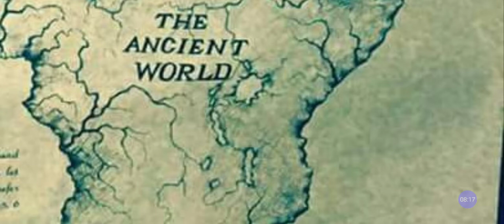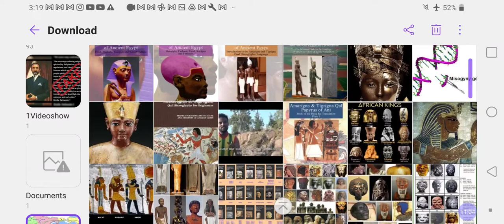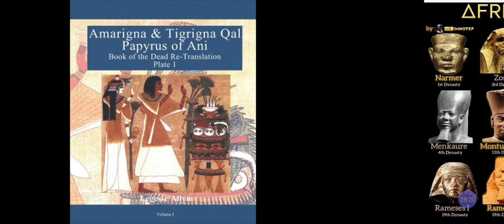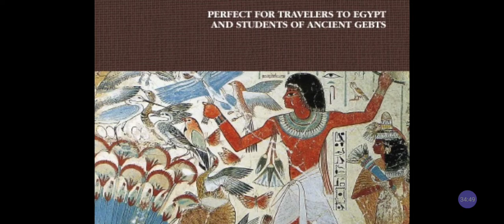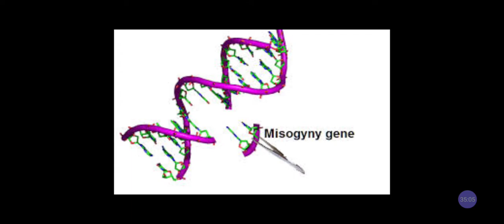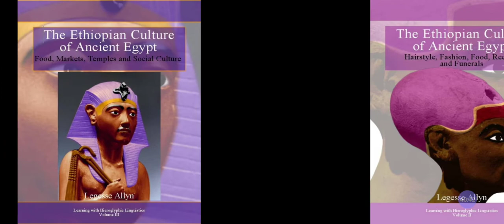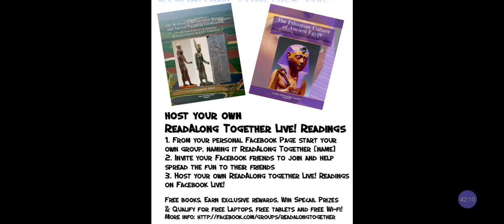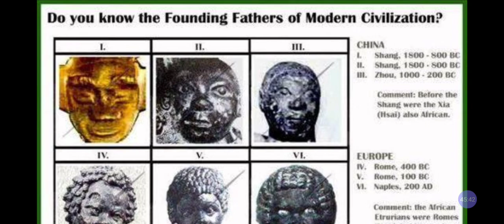Ethiopian Origins of KEMET & Ancient EGYPT Nile Valley Cultures❓How Kemet Came from Kush❓@RasIadonis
Facebook.com/EthiopianWorldNET
Twitter.com/rastafariground
Twitter.com/lojsociety

Category

Nonprofits & Activism

License

(reuse allowed)